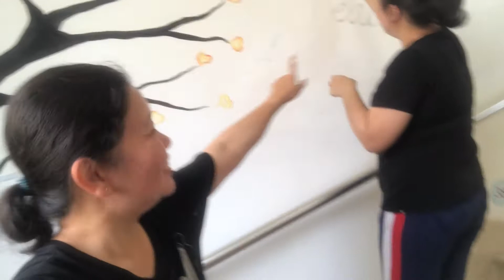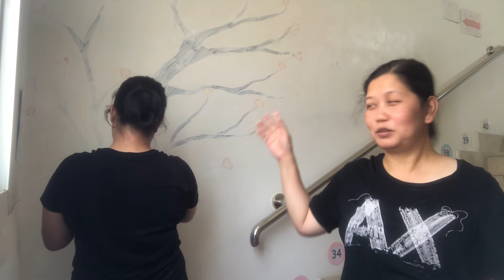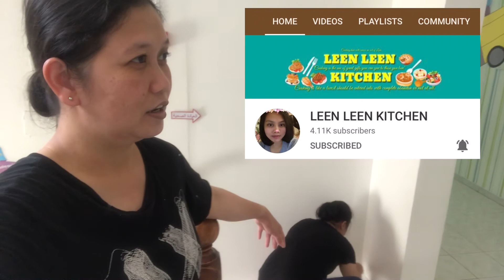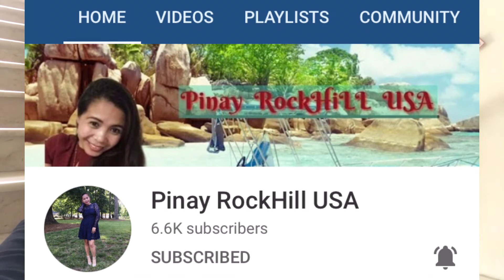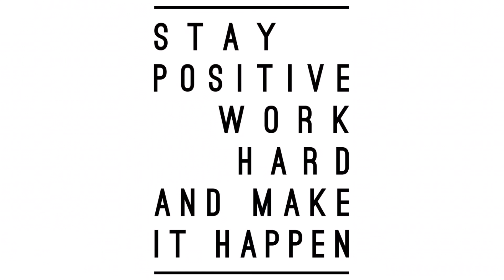Batangenyang Pintor sa Saudi